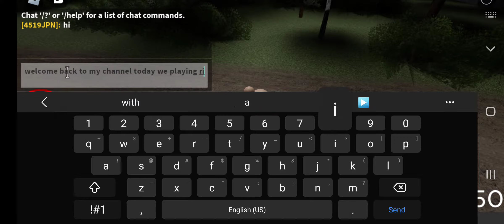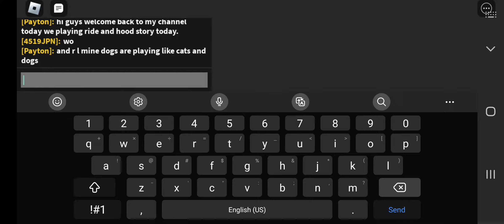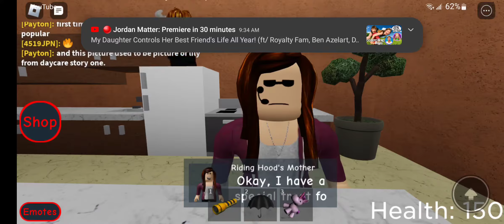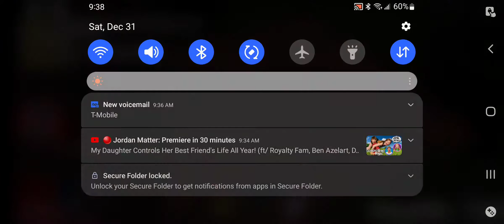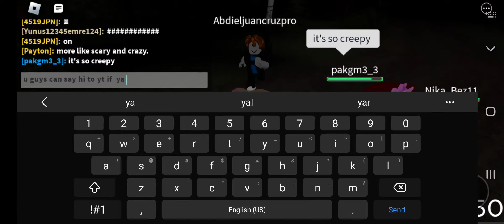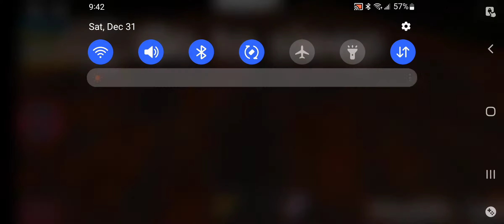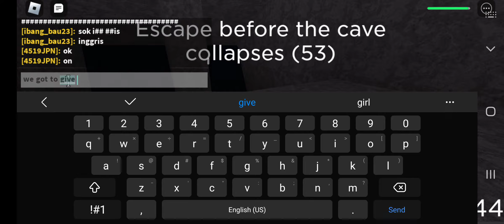playing riding hood story on robloxs.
today we going to see our old friend but her grandmother is sick what will happen? let's find out.